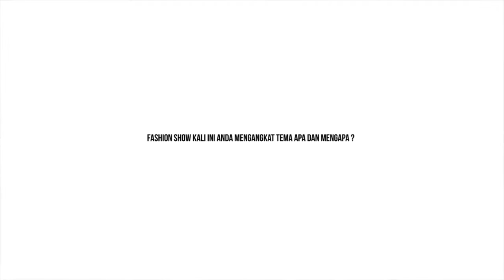Farah Angsana, Di Balik Pesona Dark Angels Dalam LA Fashion Week 2016.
Ajang Los Angeles Fashion Week (LAFW) 2016 yang diselenggarakan pada tanggal 16 sampai dengan 20 Maret berlangsung semarak. Perhelatan mode bergengsi yang kali ini digelar di Pacific Design Center tersebut diminati oleh para perancang busana kelas dunia yang bermaksud memperkenalkan karya dan imajinasi terbarunya. Di antara sederetan desainer papan atas yang berpartisipasi dalam LAFW tahun ini, terdapat seorang desainer kelahiran Indonesia bernama Farah Angsana.